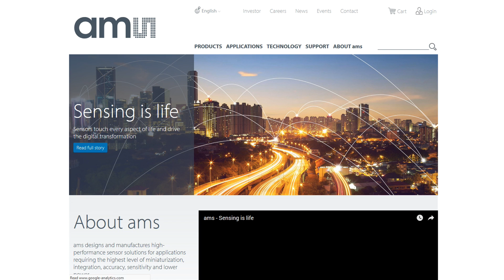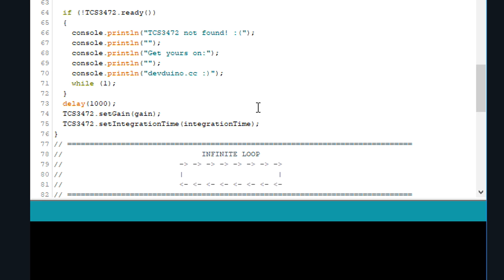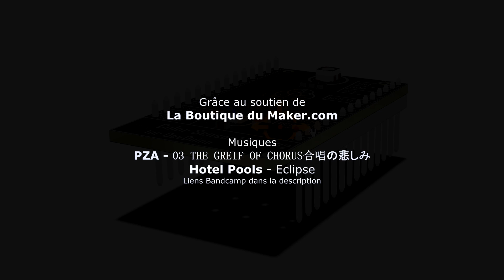Comment numériser une couleur? (TCS3472 )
Le premier module compatible avec un DevDuino est un capteur de couleur: le TCS3472 d'AMS.

Pour vous procurer un DevDuino (si ça n'est pas déjà fait) c'est